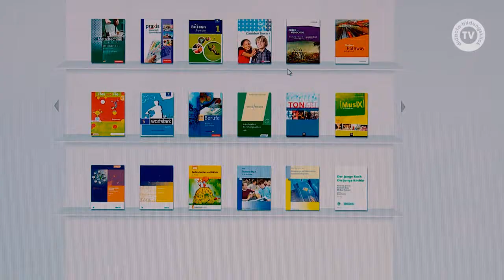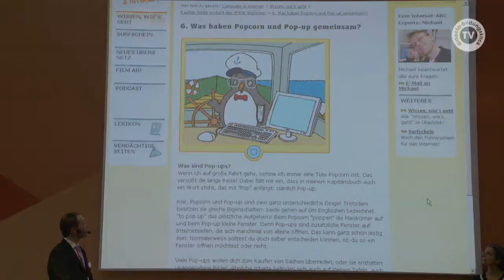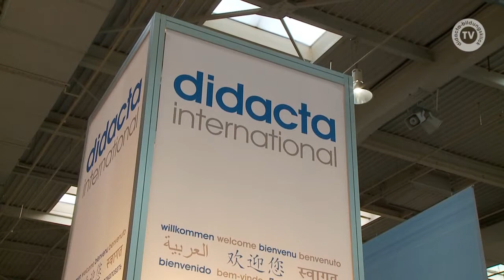didacta 2012: Der 2. Messetag in 100 Sekunden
Bildungsmedien werden digital - das ist die Botschaft des zweiten Messetages.